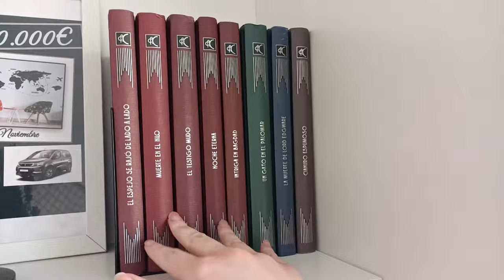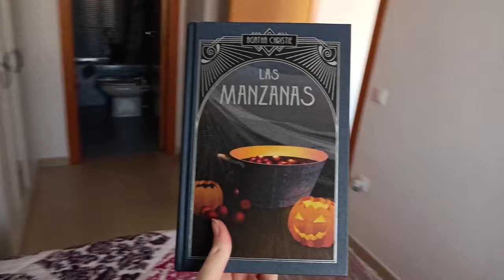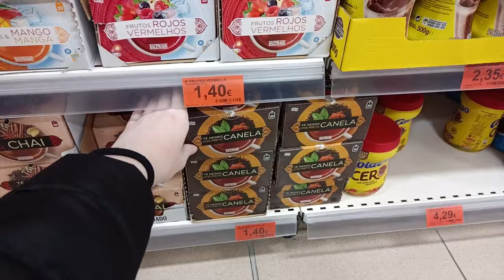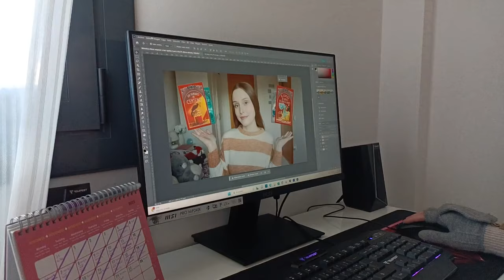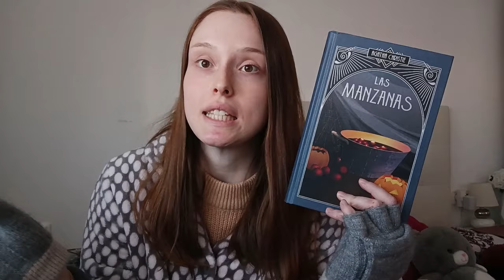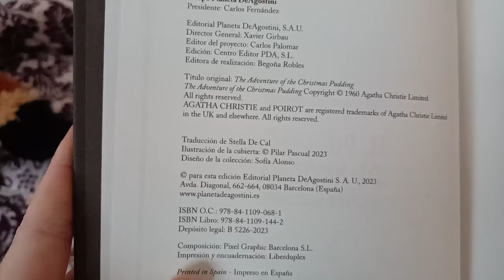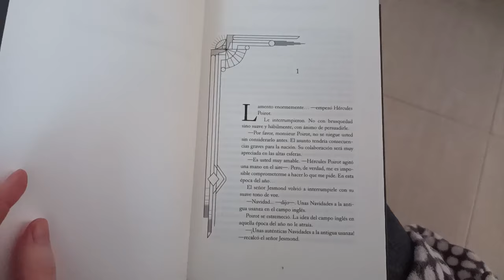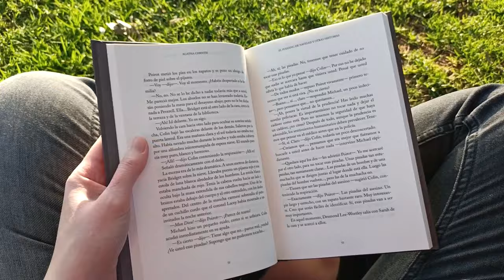1 semana conmigo | trabajo, libros, recetas, limpieza…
Mi primer "1 semana conmigo"!! Espero que lo disfruteis mucho, a mí me gustó mucho grabarlo y me lo pasé muy bien editándolo. Habrá más pronto! ♡

Instagram (Personal): @cristinaestbz
Instagram (Arte): @_kreativity

✨Preguntas Frecuentes✨

🔸¿Qué programa usas para editar tus vídeos?
Adobe Premiere

🔸¿Cómo haces las miniaturas de tus vídeos?
Con Canva y Adobe Photoshop